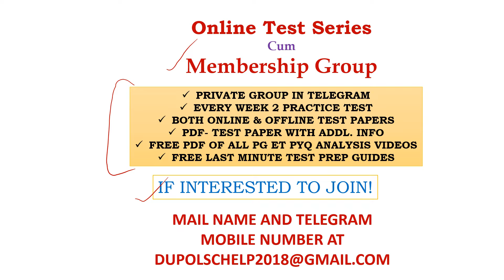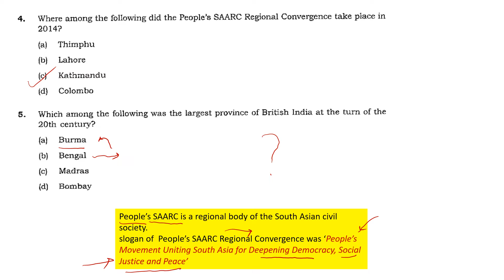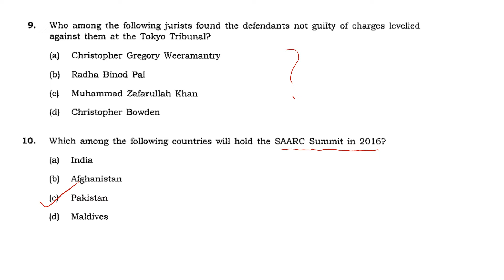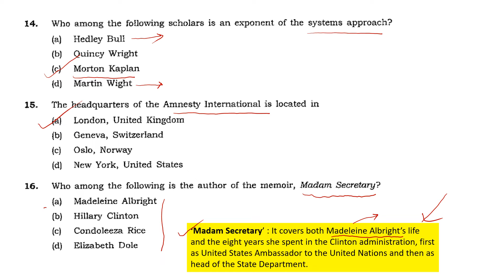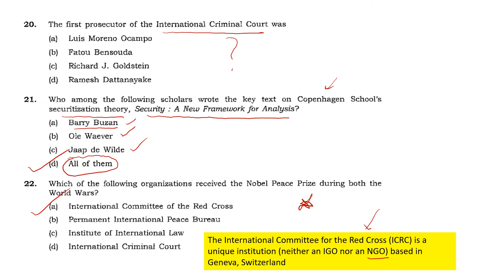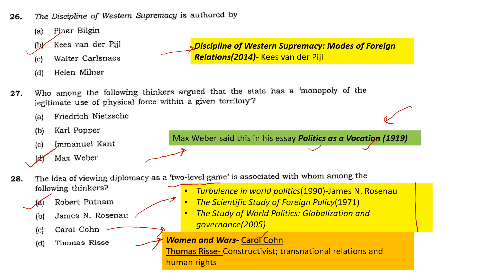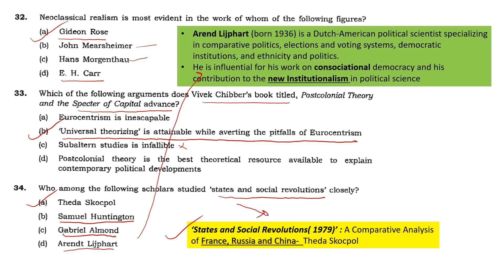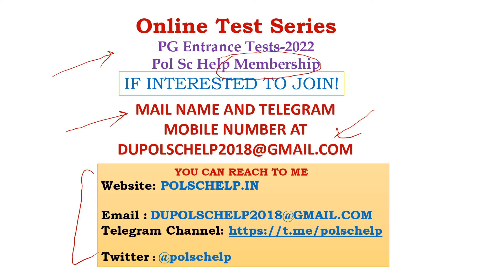SAUTH ASIAN UNIVERSITY (SAU) PAST YEAR'S PAPER ANALYSIS- FOR SAU PHD ENTRANCE TEST- 2022- PHD IN IR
Analyses previous years' paper of SAUTH ASIAN UNIVERSITY (SAU), This video lecture analyses 2015 paper and provides additional information  for SAU PHD ENTRANCE TEST- 2022
Exam guide for Entrance test, including UGC-NET can be downloaded